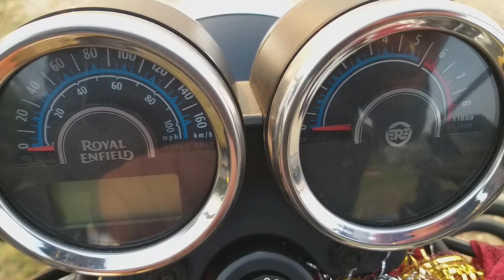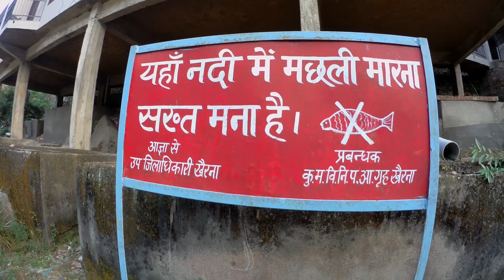Kausani to Nainital Switzerland of India Nainital Local food UKF Rider Bike ride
This video is Kausani to Nainital on Bike full masti dhamal enjoyed a Uttarakhandi Local food that is called bhat ke dubke.
bhat ke dubke.
Traditional food
Bike masti
pahadi khana
Kausani Uttarakahnd